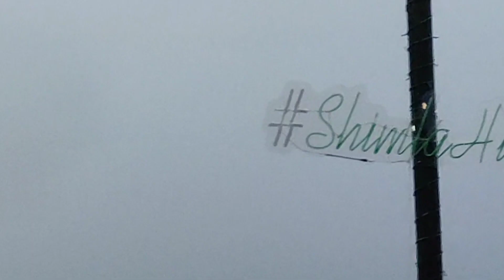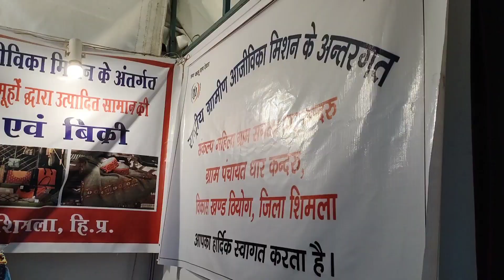Summer festival Shimla 2022 | @Page1Records Live | Vlog | Nikhil Bhushan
Summer festival Shimla 2022

In This video we went for Summer Festival which is celebrated in June month every year at Shimla(H.P) We enjoyed the live concert of Guru Randhawa and other local Pahari Singer's. This is the last night show of the festival (Star Night).

• Keep supporting.